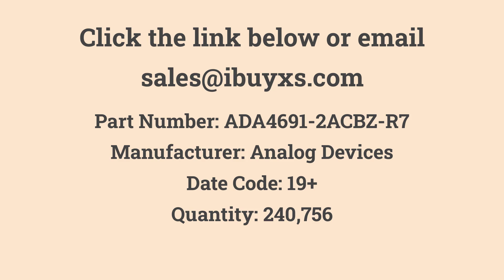ADA4691-2ACBZ-R7 Analog Devices in Stock at iBuyXS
Analog Devices

ADA4691-2ACBZ-R7
IC OPAMP GP 2 CIRCUIT 9WLCSP
Quantity: 240,756